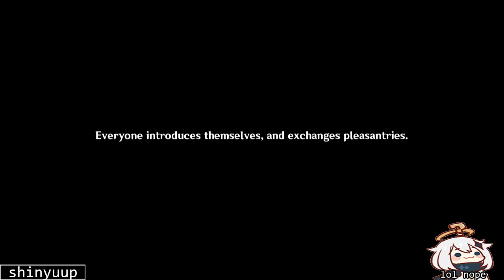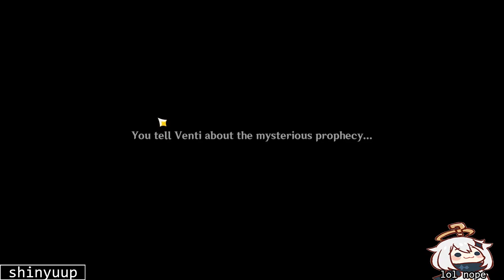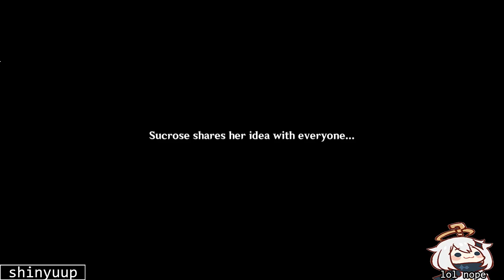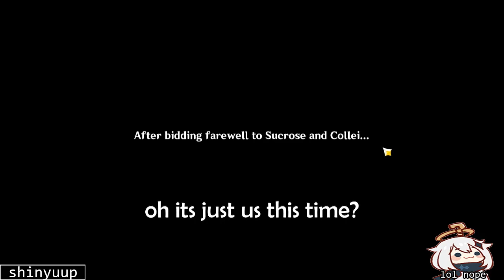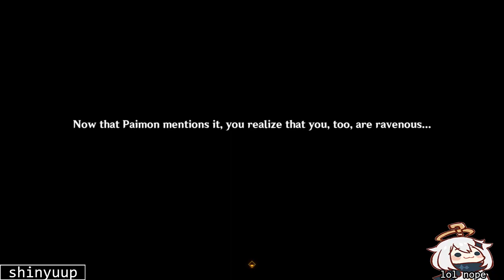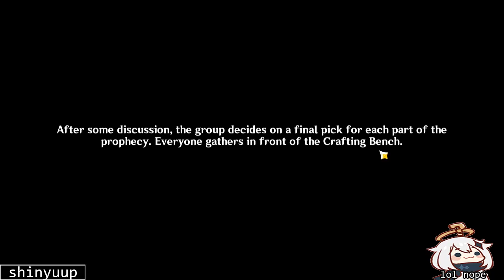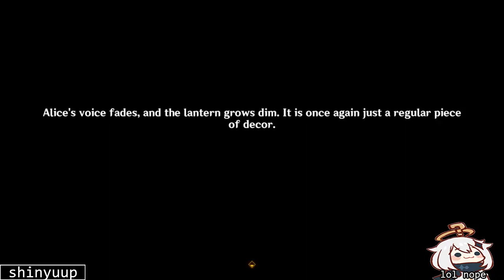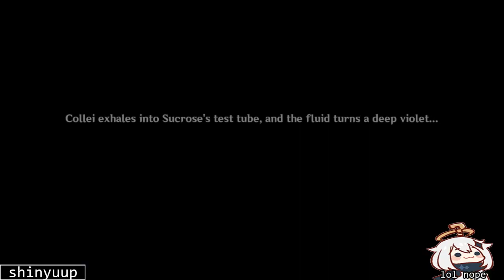a very wholesome (and late) windblume | Genshin Impact - Windblume's Breath (v3.5)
yo. its shinyuup.

as usual fashion, im late on editing. ive been very busy as of late, as i also have a bunch of videos needed to edit. however, i need to post this asap even after the version ended cuz yes.

edit: bruh this thing was on edit the whole time, im so pissed